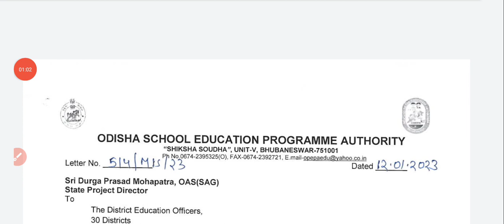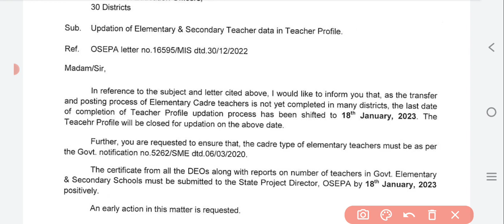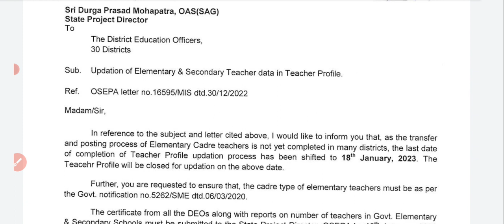Transfer ପାଇଁ ଅଟକିଲା Teacher Updation Profile//Transfer ପରେ ହେବ Teacher Profile Updation//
"ଜୟ ଜଗନ୍ନାଥ "
Hello friends

  ଆସିଗଲା 2022ର elementary ଶିକ୍ଷକ ଶିକ୍ଷୟିତ୍ରୀମାନଙ୍କର Online Intta District  Mutual Transfer Order,
Download Elementary Teacher Transfer order pdf in 2022,
online teacher transfer portal,
Odisha online teacher transfer latest news,
Odisha teacher transfer latest news 2022,
Released of elementary teacher transfer Order 2022,
Released of primary & upper primary teacher online transfer order 2022,
Online teacher transfer order released 2022,
Odisha teacher transfer 2022,
Mutual transfer portal,
Odisha elementary teacher transfer order 2022, terminal illness transfer order published 2022,
Odisha Online Intra District all Catagory Elementary Teacher Transfer latest news,